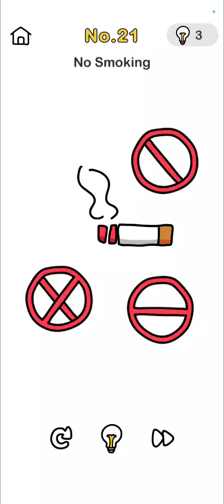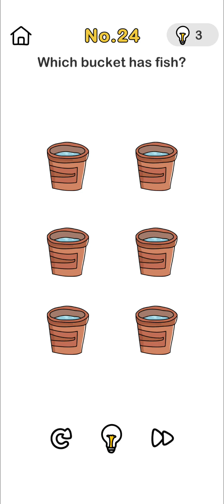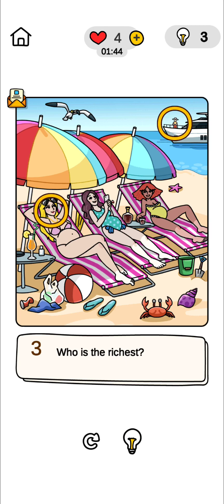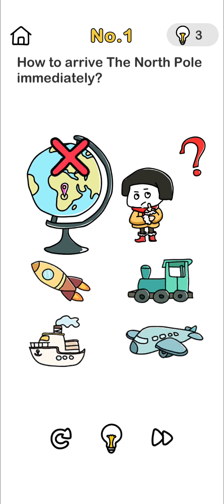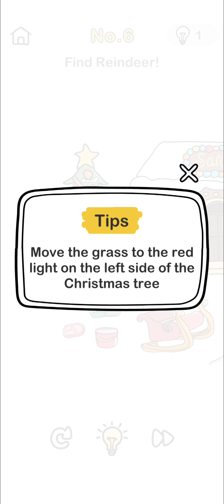Brain Out (Part-03) gameplay To be continued UNKNOWN GAMING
@REACTION.SHORTS8-w3u gameplay is on the way.
This is Part-03.. Many mote levels are on the way..

We love to know your interest with your comments and likes